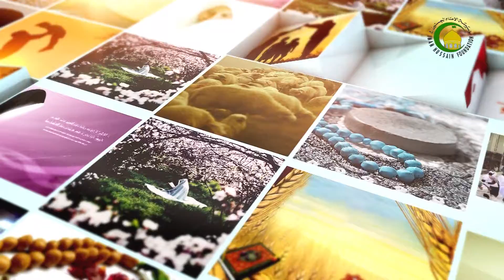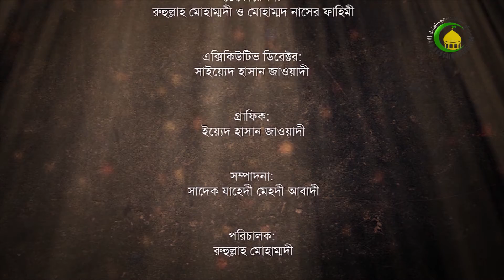9- ওজু - ধর্মীয় বিধানসমূহ - সৈয়দ এহসান হুসাইন হুসাইনী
এই আলোচনায় আমরা জানতে পারবো ওজুর কয়টি ভাগ রয়েছে ও কিভাবে ওজু করতে হয়।

Islamic Lecture about Islamic Jurisprudence / Practical Laws / Ahkam / Fiqh by Sayed Ehsan Hussain Al-Hussaini in
Bengali language. This lecture is part of the Islamic Jurisprudence / Practical Laws / Ahkam / Fiqh Series in Bengali Language, It is Recorded and Published by Imam Hussain Foundation